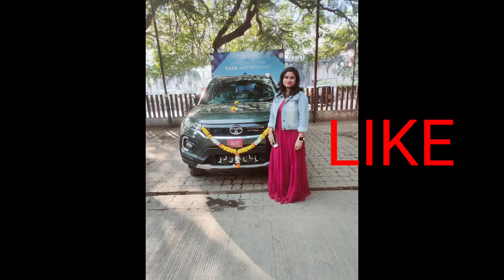One of our dream came true 🤗🙏new member 🥰odia vlog 🙏